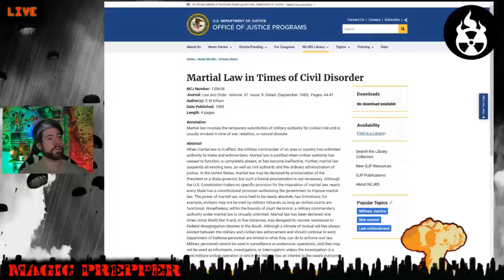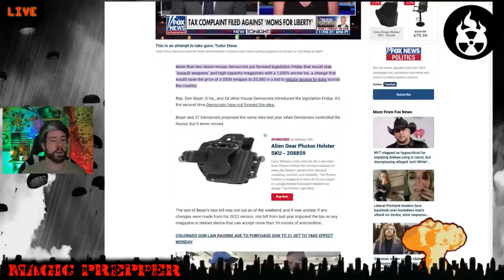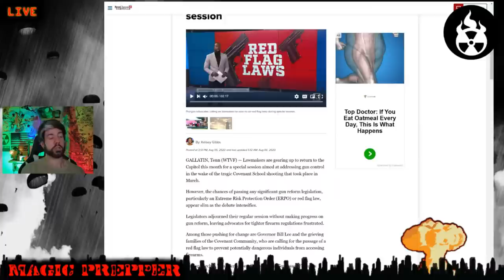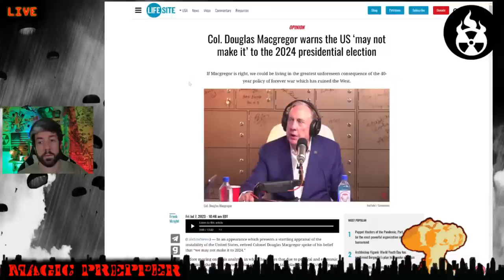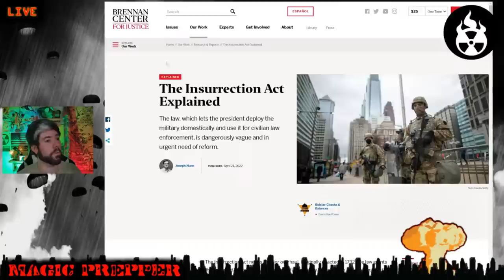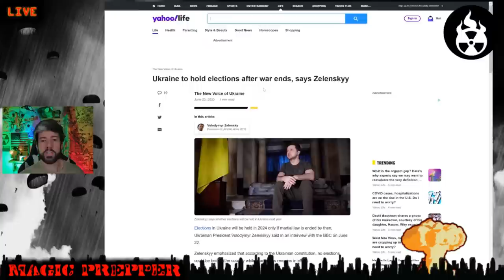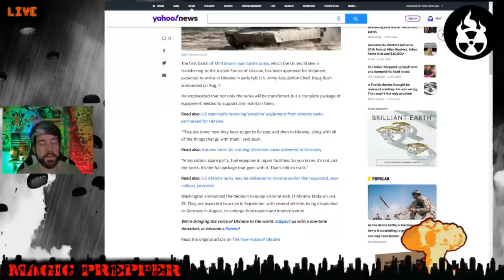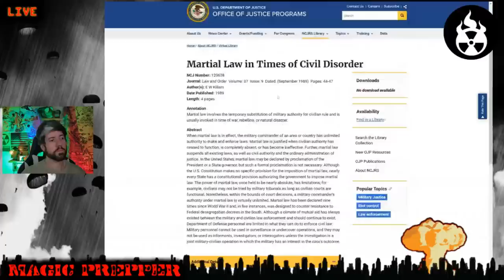3 Things Pushing US Toward Martial Law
3 Things Pushing US Toward Martial Law
In any SHTF crisis, martial law is almost a guarantee. And surviving that can be just as difficult as the crisis that caused it. Here are 3 things taking us there.

Preppers are aware of the fact that martial law could make life extremely difficult. And of course, if it as been declared, then things are already very bad. So here are 3 things currently happening that have the potential to send us to that outcome.